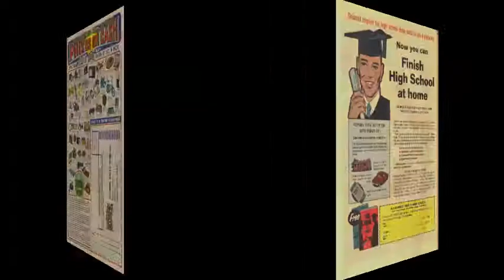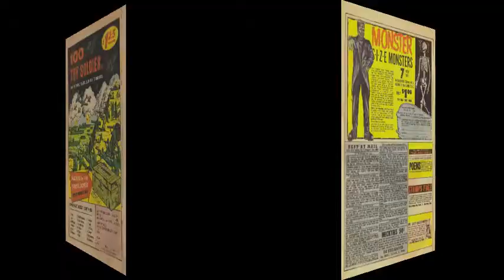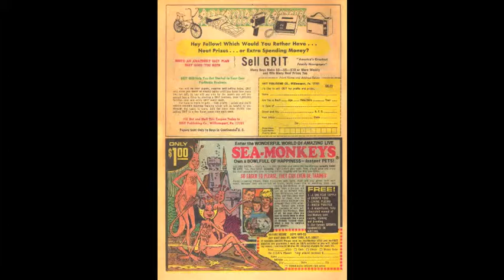Comic Ads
Ads from the comics of my youth. A trip down memory lane.